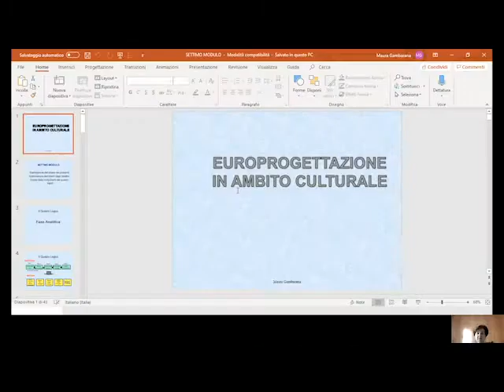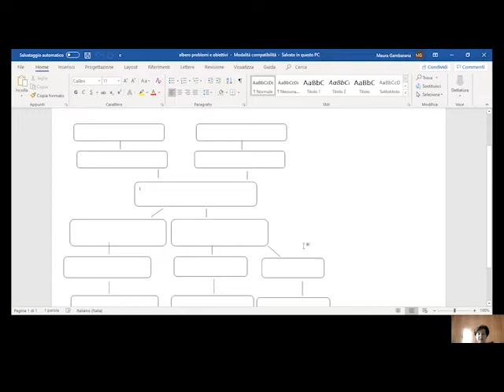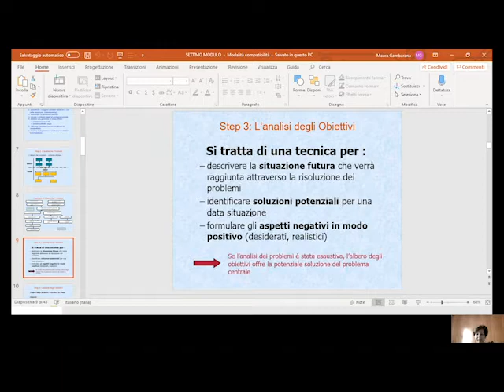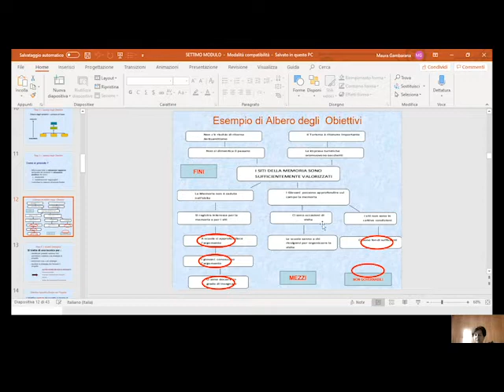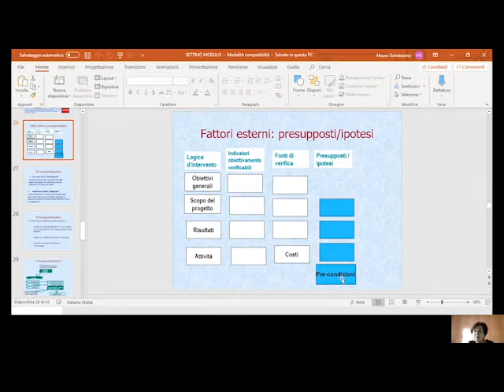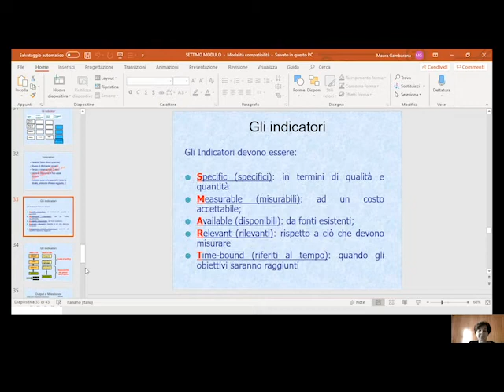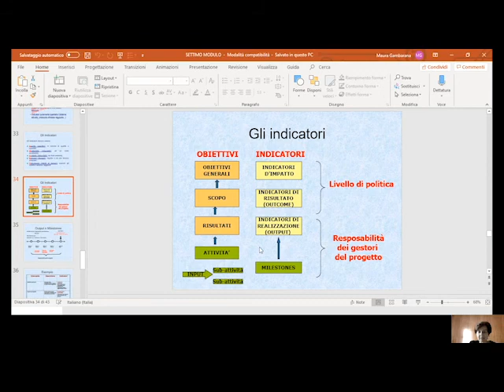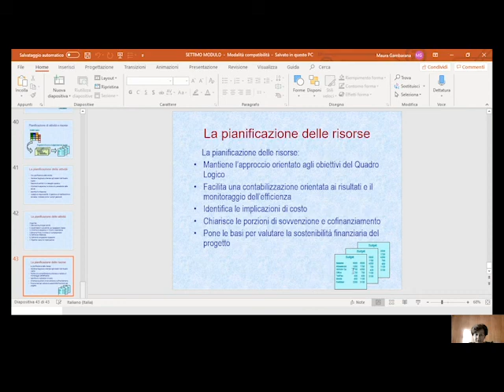Euro-progettazione in ambito culturale per i servizi bibliotecari e archivistici: modulo 7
Redazione del quadro logico: albero dei problemi, analisi degli obiettivi, logica di intervento, attività, presupposti, gestione del rischio, indicatori, tempistica, fonti di verifica. Relatrice: Maura Gambarana. Il corso si è tenuto online tra giugno e settembre 2020 ed è stato organizzato da Servizio Patrimonio culturale in collaborazione con AIBformazione